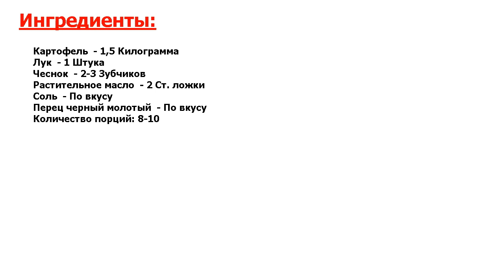★ВКУСНЕЙШИЙ РЕЦЕПТ-★ ДИЕТИЧЕСКАЯ КАРТОШКА ★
★Нереально крутой рецепт● Довольно долго картофель был вычеркнут из списка разрешенных продуктов при похудении● На сегодняшний день многое изменилось в сфере диетологии, в том числе и по отношению к блюдам из картофеля●